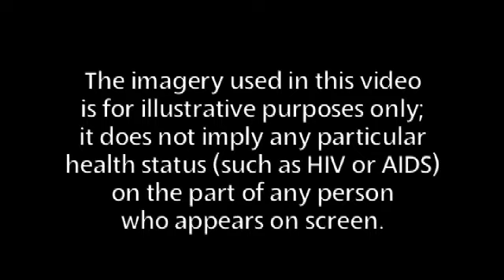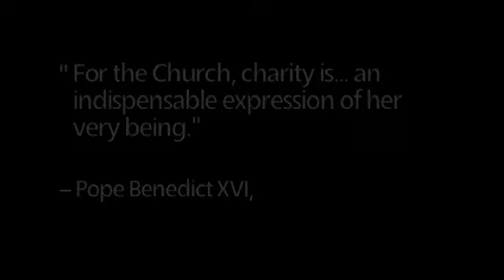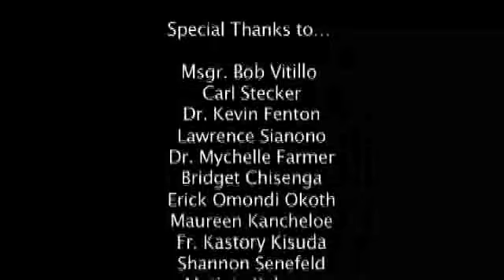The Catholic Church and Global HIV & AIDS, Part 7: Looking Ahead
This is the final segment of a series about the Catholic church and its response to the pandemic.

The Catholic church has declared that solidarity with people living with HIV is not an optional outreach, but at the core of its tradition . Its work around the world reflects that imperative.